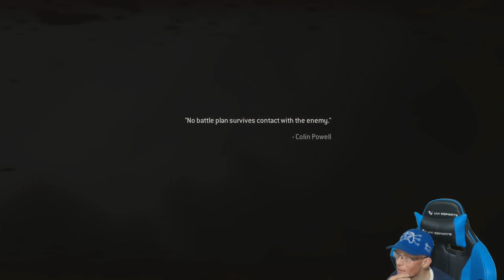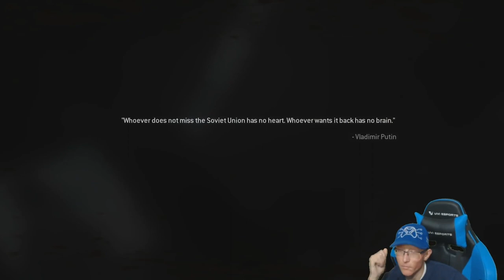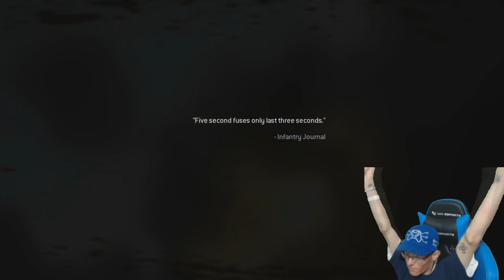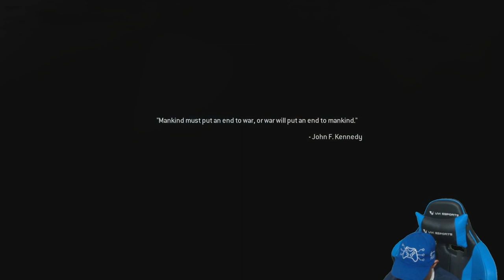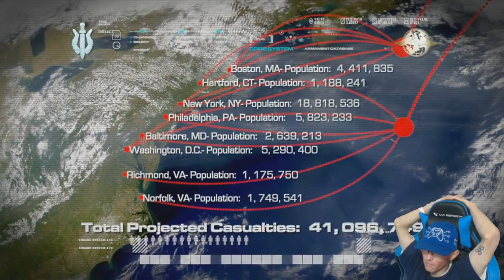Call of Duty | Modern Warfare | Remastered | Episode 13